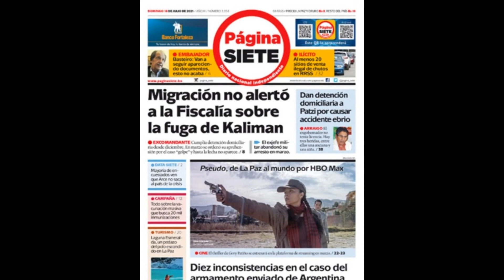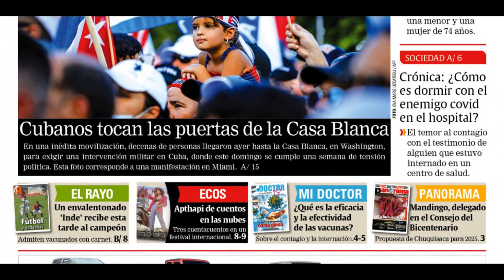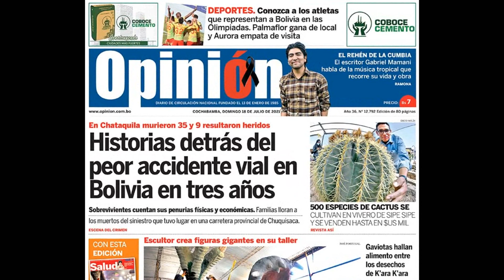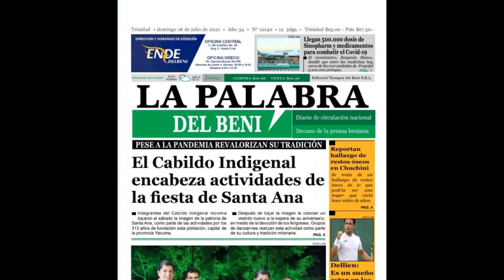Domingo 18 de Julio de 2021 Titulares Periódicos Bolivia, Felix Patzi envuelto en otro accidente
Se destaca el día de hoy, que el exgobernador de La Paz Felix Patzi estuvo envuelto en otro accidente y por lo tanto guarda detención preventiva en su casa, el gobierno ahora reconoce que hay bastante deserción escolar, Mega campaña de vacunación Masiva en La Paz.

Estos son los titulares de los Periódicos de Bolivia del 18 de Julio de 2021 Pagina Siete, El Deber, Los Tiempos, La Razon, La Patria, Correo del Sur de Sucre, El Potosi, el Pais de Tarija,  Opinion de Cochabamba, el Dia de Santa Cruz y La Palabra del Beni